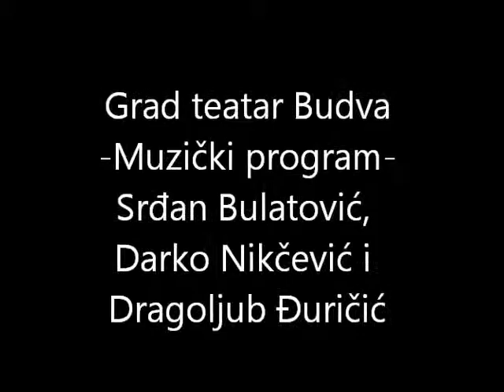Grad teatar Budva - Koncert Srđana Bulatovića, Darka Nikčevića i Dragoljuba Đuričića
Grad teatar Budva - Koncert Srđana Bulatovića, Darka Nikčevića i Dragoljuba Đuričića, Budva, 27. jul 2013. godine.